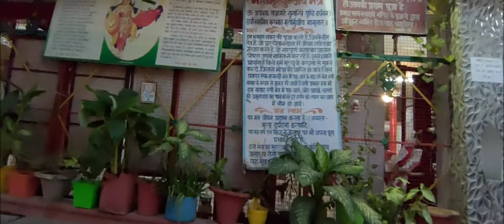Cycling around in the morning- Pakri ka Pul Temple-VIP Road-Aashiana Lucknow -Sunrise- Pink Blossoms